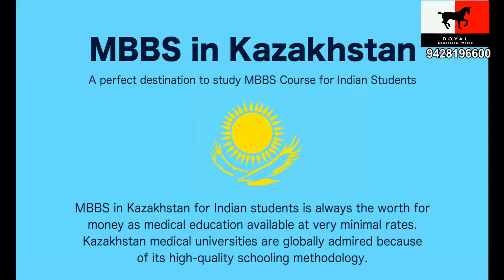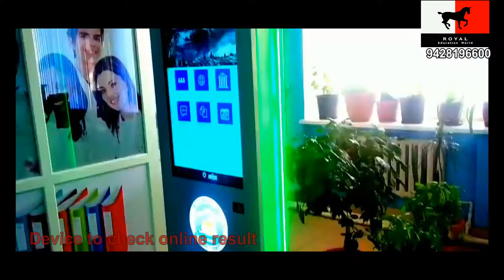West Kazakhstan Medical University, Kazakhstan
West Kazakhstan Marat Ospanov Medical University, Kazakhstan
Admission Open for Session 2021

(Ranked #1 medical University in KZ by IAAR/HAAP)
•  Top Ranked Medical University by the Govt of Kazakhastan
• Well Developed Infrastructure with modern facilities & technology
• Well Qualified teaching staff.
• International Students Hostel with Indian mess.
• University's Own hospital to practice for students.
• Collaboration agreements & Mou's with Indian universities to carry practicals.
• 400+ Indian students already studying.
• MCI listed & WHO approved university.

🇮🇳 Offices in India:
🏛 Ahmedabad
🏛 Palanpur
🏛 Kota
🏛 New Delhi

➡ Other Branches :
Ukraine (Europe)
Aktobe (Kazakhstan)
Semey (Kazakhstan)